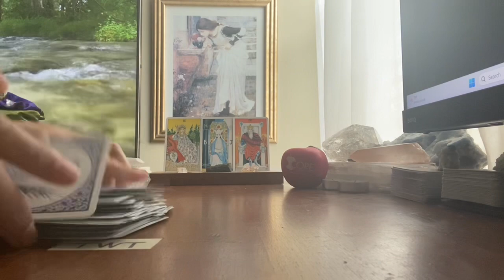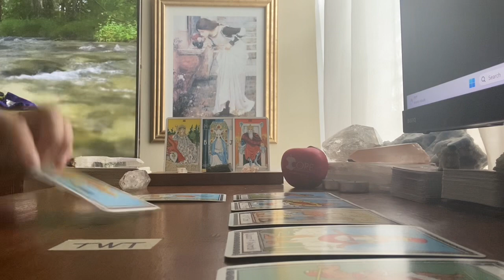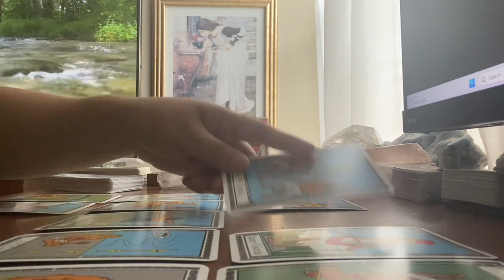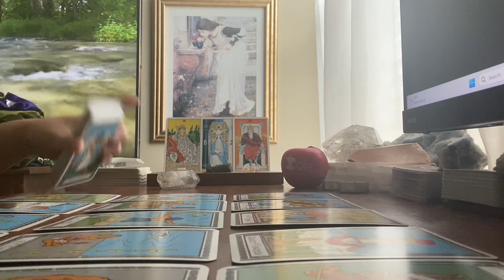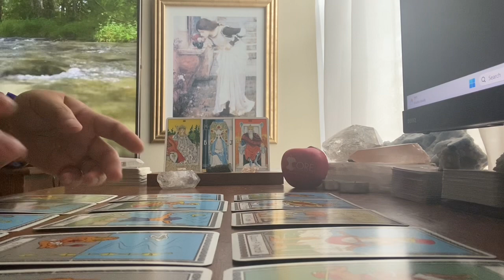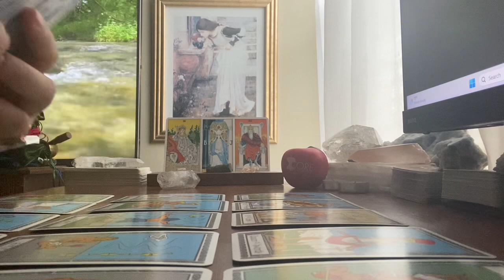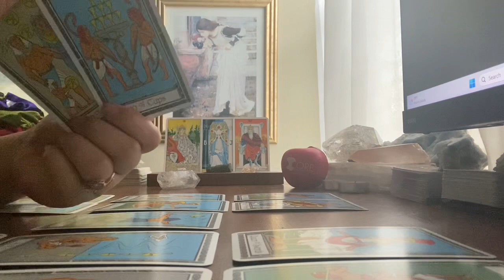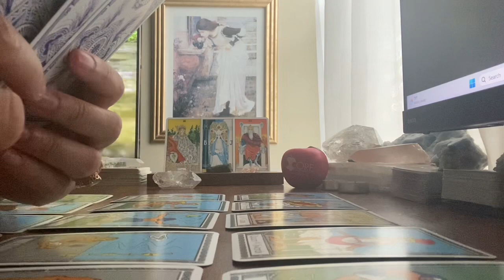🐳🌟👁️ Intuitive Messages 333 | Hell No. F*ck You. You Didn't Create Me. 🧿 🦋💖| April 8, 2023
🎨CREATOR/ARTIST:
Miss Cleo

🎴DECKS USED IN THIS READING:
Deck 1: Miss Cleo's Tarot

🃏MY DECK COLLECTION:

TAROT
1) Vintage Rider Waite Smith (1971)
2) Light Seers (1st Edition)
3) Bonestone and Earthflesh (1st Edition)
4) Lonely Dreamer (1st Edition)
5) Darkness of Light (3rd Edition)
6) Haindl (1st Edition)
7 Celestial (1st Edition)
8) Sexual Magic (1st Edition)
9) Light Visions (4th Edition)
10) Bianco Nero (1st Edition)
11) Everyday Witch (1st Edition)
12) Fountain (1st Edition)
13) Druid Craft (2021 Edition)
14) Vintage Universal Waite (1990)
15) Cosmic (1998)
16) Marseille (2020)
17) Ethereal Visions (1st Edition)
18) Crystal Visions (2022)
19) Japaridze (2nd Edition)
20) Old Style Lenormand (1st Edition)
21) Middia Lenormand (3rd Edition)
22) Jane Austen (1st Edition)
23) Hermetic (1st Edition)
24) True Black (2nd Edition)
25) Lover's Path (1st Edition)
26) Egyptian (2000)
27) New Mythic (2009)
28) 3rd Eye (2022)
29) Miss Cleo (2022)
30) Tarot In Wonderland (2018)
31) Twice Told (1st Edition) (August 2023)
32) Ephemere (1st Edition) (December 2023)
33) Bard's Arcana (1st Edition) (December 2024)

ORACLE
1) Romance Angels (1st Edition)
2) Love Story (1st Edition)
3) Archangel Michael (1st Edition)
4) Oracle of Echoes (1st Edition)
5) Connected and Free (2nd Edition)
6) Uncover Your Past Lives (1st Edition)
7) Radiant Crystal Cards (1st Edition)
8) Flowers of the Night (1st Edition)
9) Angels and Ancestors (1st Edition)
10) Sacred Destiny (1st Edition)
11) Sexual Magic (1st Edition)
12) Wisdom of the Oracle (1st Edition)
13) Starseed (1st Edition)
14) Fin De Siecle Kipper (1st Edition)
15) Starry Beginnings (1st Edition)
16) Secret Language of Light (1st Edition)
17) Black Moon Astrology (2nd Edition)
18) The Prophet (1st Edition)
19) Rumi (2022)
20) Buddhism (1st Edition)
21) Wild Unknown Animal Spirit (1st Edition)
22) Sacred Sites (1st Edition)
23) Isis (1st Edition)
24) Moonology (2018)
25) Sea Soul Journeys (2022)
26) 11:11 (1st Edition) (June 2023)
27) Nostradamus (1st Edition) (August 2023)

1 Kings 7:21, Holy Bible (High Priestess, B and J). p. 419